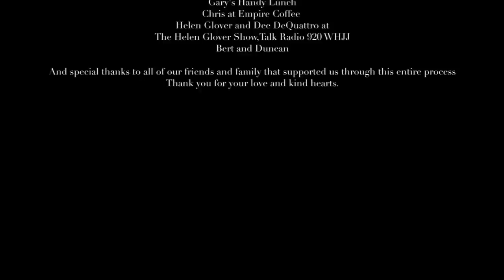LOVE SQUARED - Episode 1 "Marriage, Babies, Dirty Diapers"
PLEASE WATCH IN HD ON YOUR APPLE TV or STREAMING DEVICE TO YOUR TV FOR OPTIMAL VIEWING EXPERIENCE!  If you don't have one, no biggie, enjoy the show!

A dramatic web series based on four lifelong friends. Two guys, two girls, and their struggle with the raw natural life-force known as love. Laughter, tears, joy, and heartache intertwine this story as it focuses on the human condition. Real life, so to speak. This series sets out to capture truthful moments that men and women can both relate too. Whether good or bad, these situations happen, and it's up to how these characters react, that can determine the rest of their lives.

Written and Directed by Aaron Massey. Executive Producer Jhennah Sinclaire.  Cinematography by Eric Latek

Starring:  Jhennah Sinclaire, Justin Zoeckler, Jessica Sonneborn, and Michael Reed